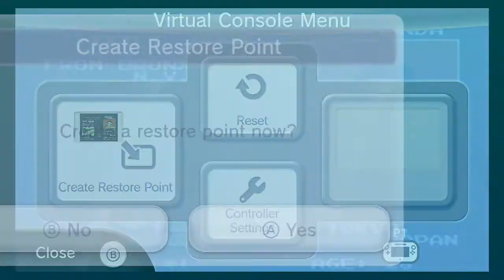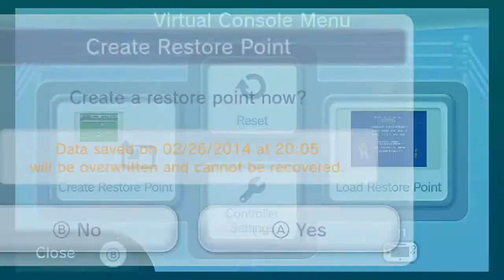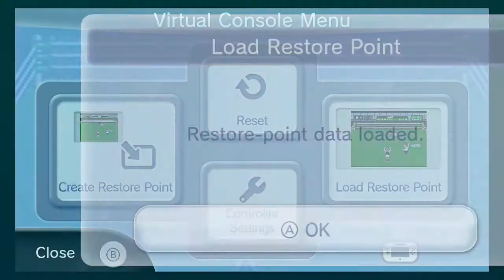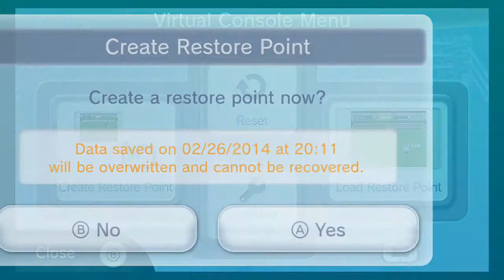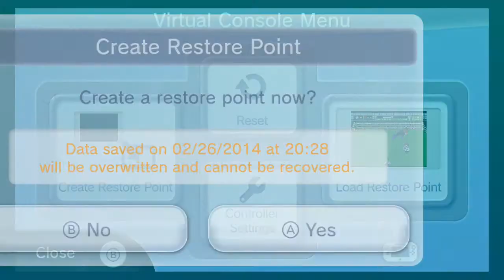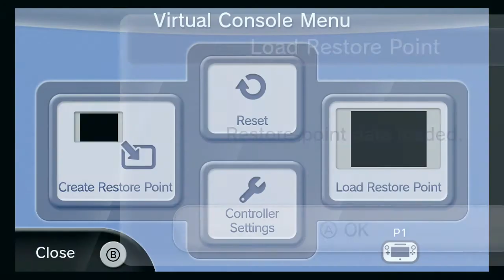Punch Out! Featuring Mr. Dream: Part 1: The Most Progress You'll See All Day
I WILL DEFEAT YOU ALL!
*Great Tiger shows up*
*I wet myself*